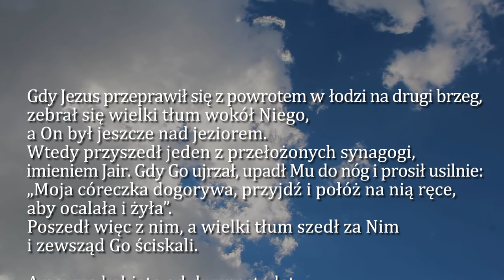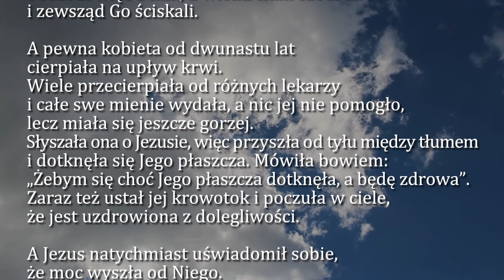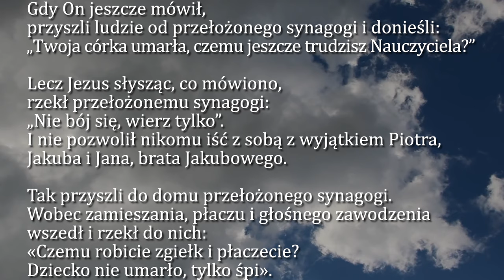Dobra Nowina na dziś | 30 czerwca - XIII Niedziela zwykła (rok B)